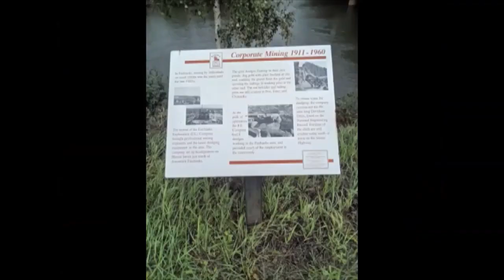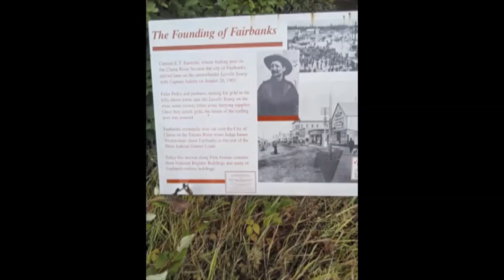Exploring Fairbanks Alaska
Fairbanks Alaska and the Northern lights.